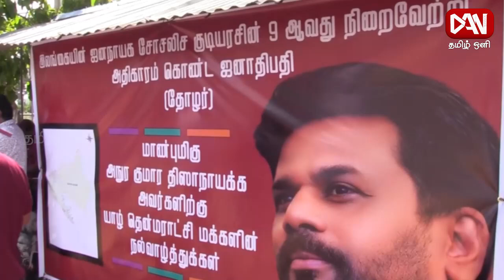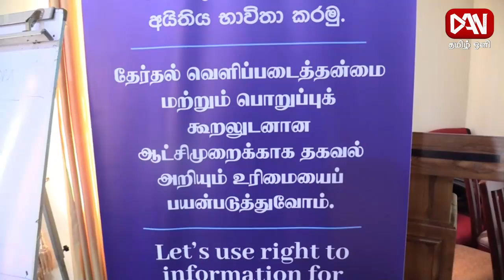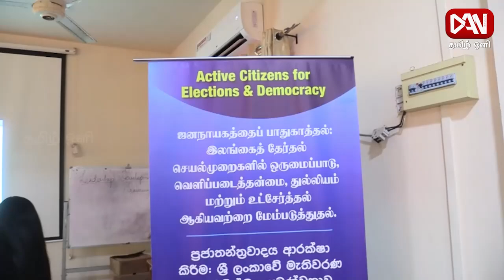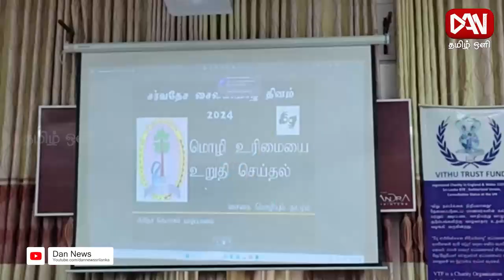டான் தமிழ் ஒளி பிரதான செய்திகள் | 25.09.2024